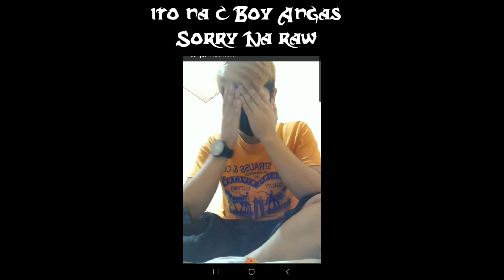customer na pinagmumura lazada rider c boy angas nagsorry na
bastos na customer nawala ang tapang